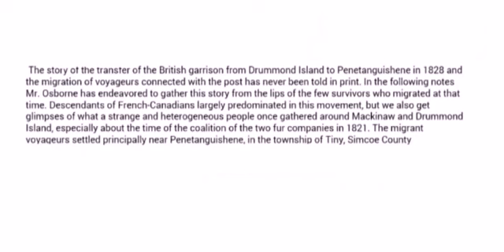Migration of Voyageurs from Drummond Island, 1828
The story of Sai Sai go no kwe and all her descendents.